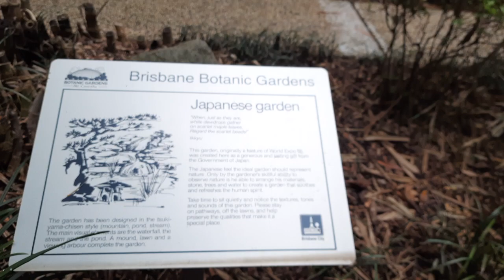Japanese Garden | Brisbane Botanic gardens